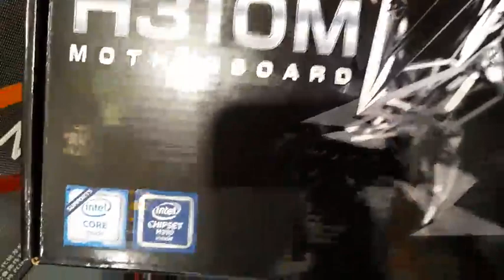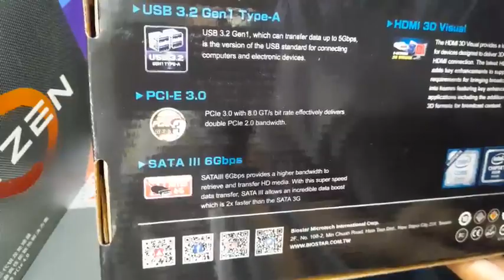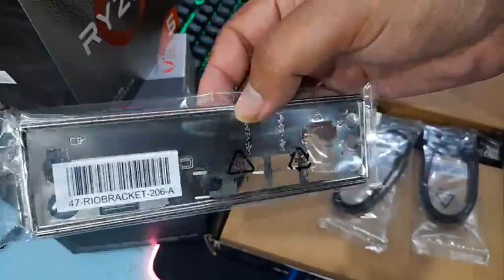BIOSTAR H310M UNBOXING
BIOSTAR
INTEL / 9th - 10th Generation
H310M Series Motherboard
UNBOXING / PREVIEW

By
Cybertrone Computer Centre